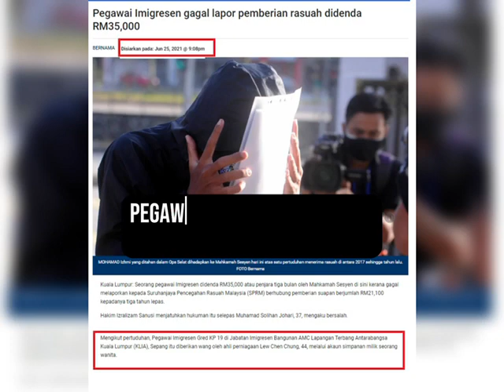KLIA lubuk Rasuah pegawai migresen KLIA